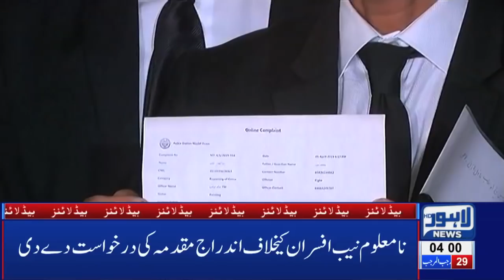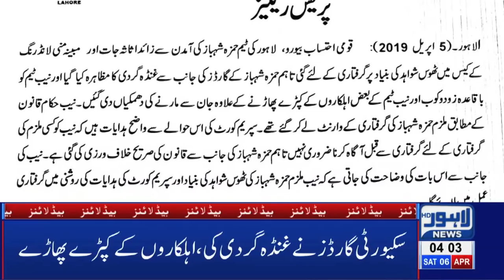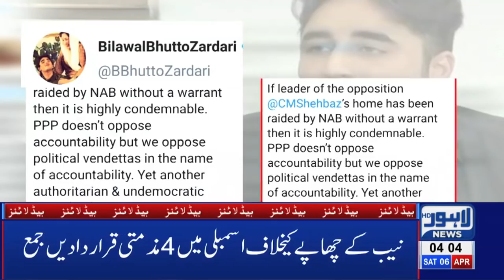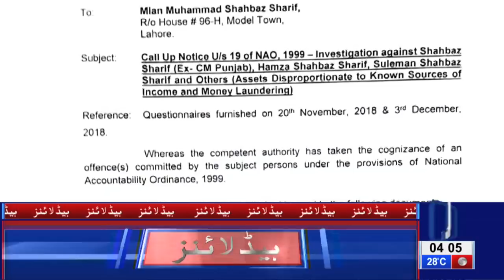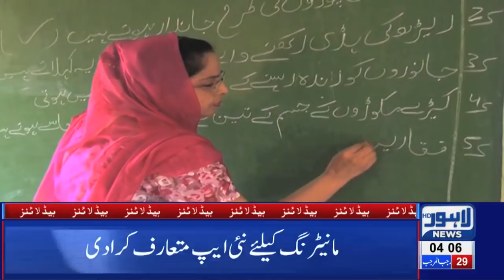04 AM Headlines Lahore News HD – 6th April 2019